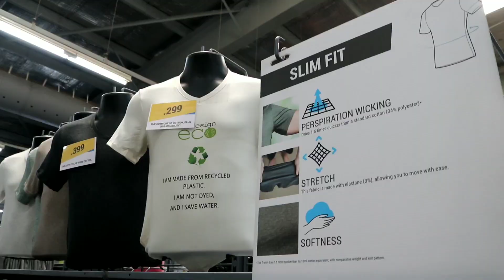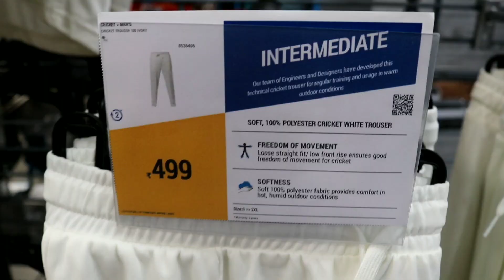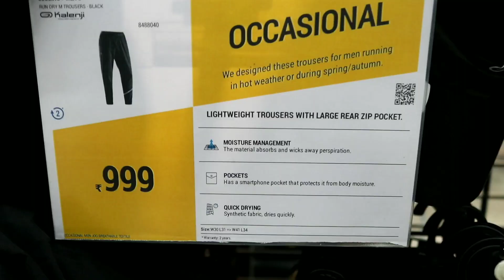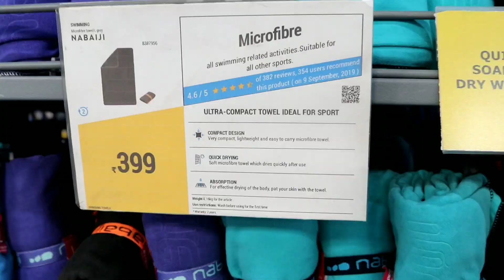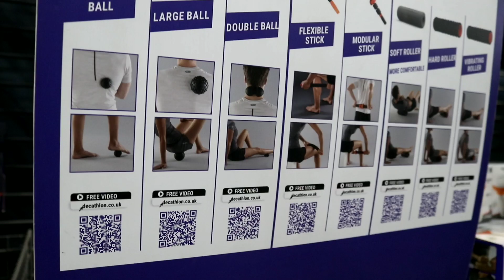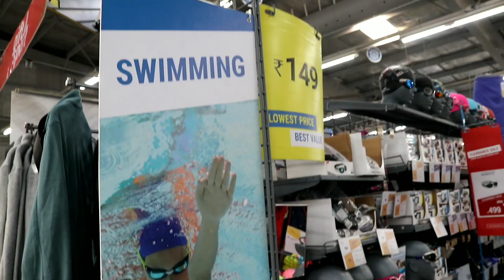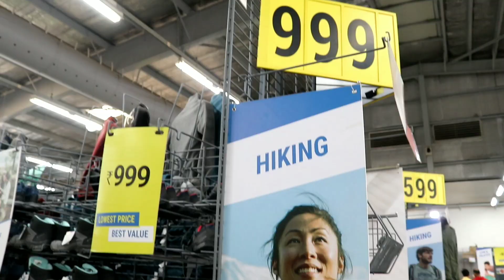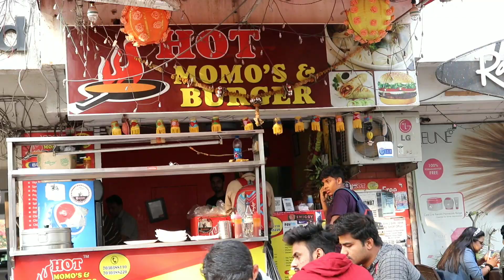Decathlon - Cheapest & Quality Sports Store - Virtual Tour With Prices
Decathlon is a French sporting goods retailer. With over 1,500 stores in 57 countries it is the largest sporting goods retailer in the world. Its holding company was formerly known as Oxylane.

The retailer develops and sells its own brands, which the company characterizes as "passion brands". Each sport or group of sports has a separate brand name:

Aptonia - Nutrition, Healthcare and Triathlon
Artengo - Tennis
B'Twin - Cycling and Workshop
Caperlan - Fishing
Domyos - Fitness, Gym, Yoga, Dance,[24]
Forclaz - Trekking
Fouganza - Horse Riding
FLX - Cricket

Geologic - Target Sports such as Archery, Darts and Pétanque

Geonaute - Sports Electronics
Inesis - Golf
Itiwit - paddle sports
Kalenji - Running
Kipsta - Team Sports
KOROK - Hockey
Kuikma - Padel (sport)
Nabaiji - Swimming
Newfeel - Sport Walking
Offload - Rugby
Olaian - Surfing and Boardwalking
Opfeel - Squash
Orao - Kiting and Kitesurfing
Outshock - Combat Sports
Oxelo - Rollersports, Skating and Scooters
Perfly - Badminton
Quechua - Hiking, Camping and Outdoor Gear
Rockrider - Cycling (Mountain Bike)
Sandever - Beach Tennis
Simond - Mountaineering
Solognac - Hunting
Subea - Diving
Tarmak - Basketball
Triban - Cycling (Comfort-Oriented)
Tribord - Sailing
Van Rysel - Cycling (Performance/Racing-Oriented)
Wed'Ze - Skiing and Snowboarding

Brands providing technical support for the products for the company's passion brands:

Equarea - Clothing designed for the active removal of sweat
Essensole - Shoe soles and insoles
Novadry - Waterproof and breathable clothes
Stratermic - Warm and light clothes
Strenfit - Light and Robust Synthetic fabrics (non garment)
Supportiv - Support and compression